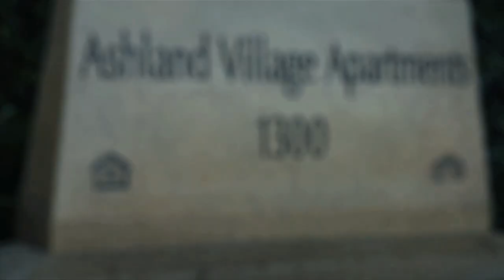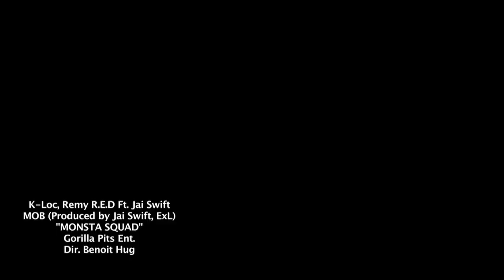Gorilla Pits - MOB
In this video, Gorilla Pits cruise around town with "MOB."